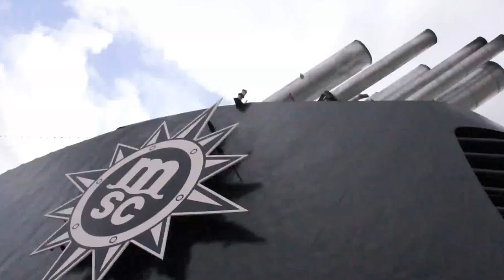Fabienne Louves - Proud Mary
Fabienne Louves an der Blues & Rock Cruise 2013